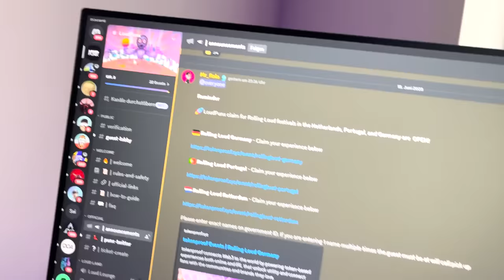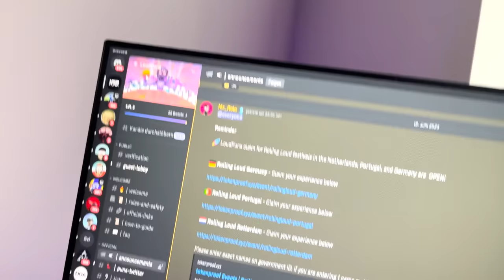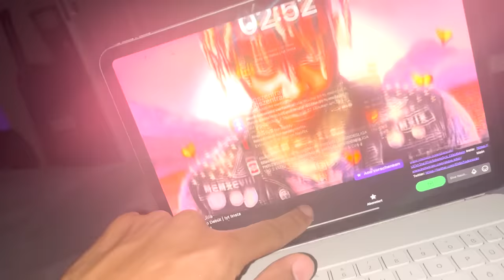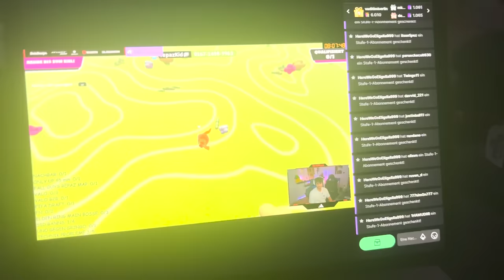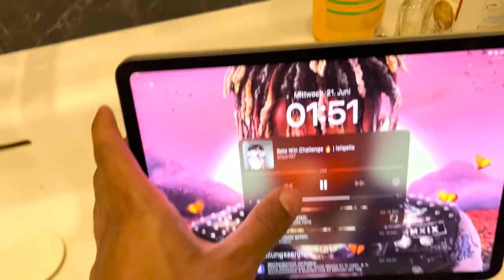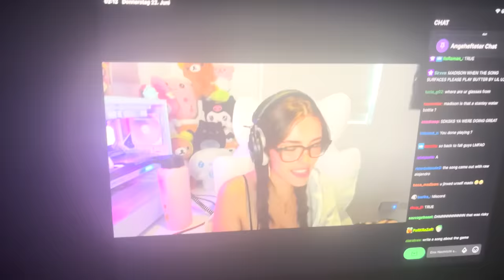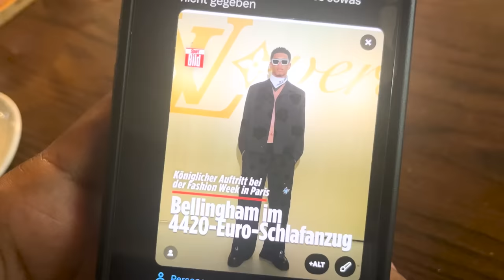1 WOCHE IN MEINEM LEBEN - PART 2!🔥 mit Eligella, Willy, Jordan, Marlon & Co unterwegs👀 VLOG #174